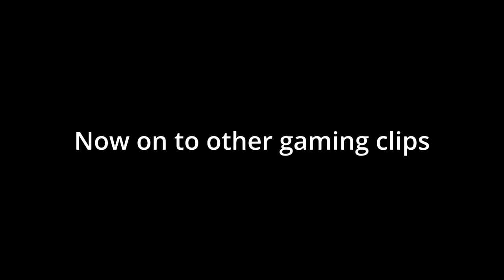A wee bit of epic gaming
playing with people over da web